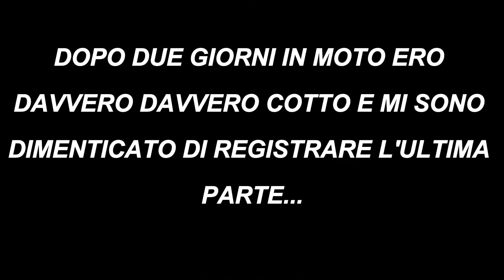2 GIORNI CON UN CHOPPER A TELAIO RIGIDO | la mia prima esperienza in chopper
il mio amico di freeway 77 mi ha prestato il suo copper a telaio rigido per 2 giorni, un esperienza incredibile davvero...
mi sono divertito un sacco, ma che mal di schiena..
ho conosciuto delle persone stupende e ho passato due giorni in un mondo che non avevo mai visto dall'interno.